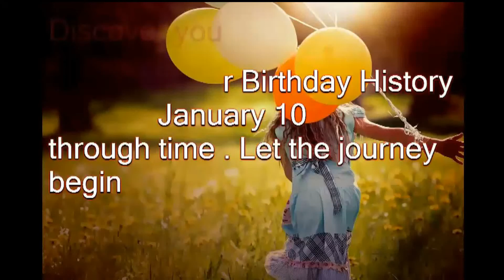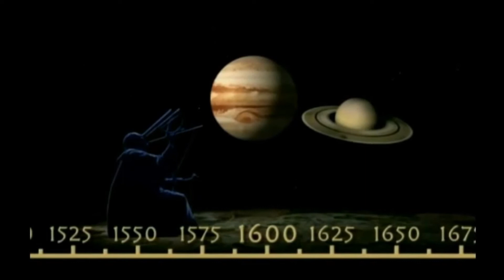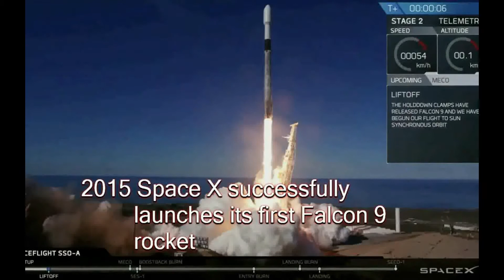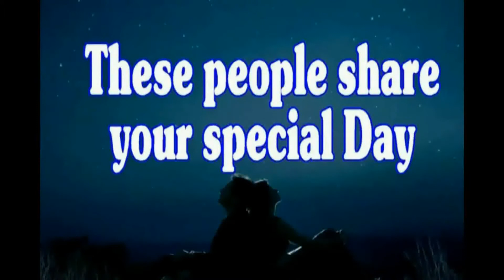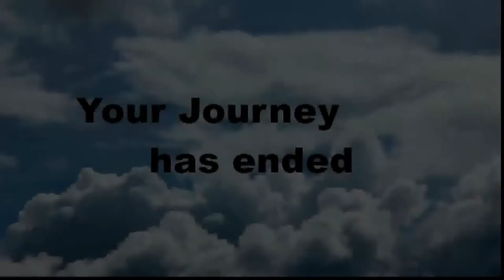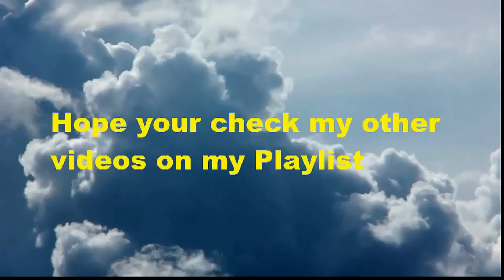Birthday Journey January 10 New (voice)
Birthday Message--FREE---Celebrate your Birthday Jan 10 through time. Journey through historical events, see your horoscope and famous people who share your Birthday day. GREAT way to send Birthday wishes to all your internet FRIENDS--just copy and paste